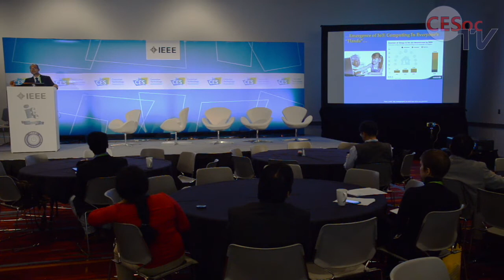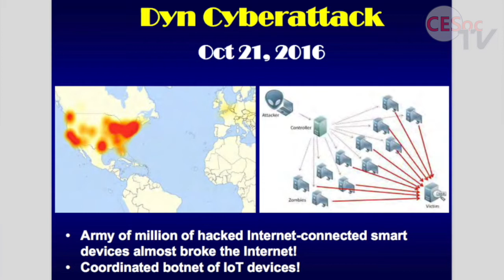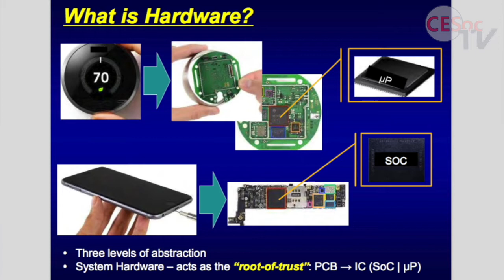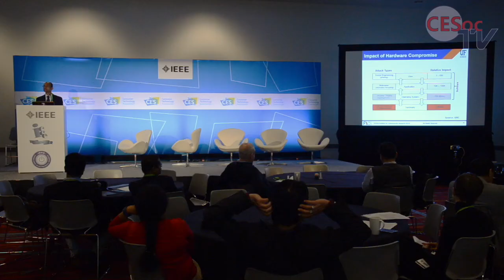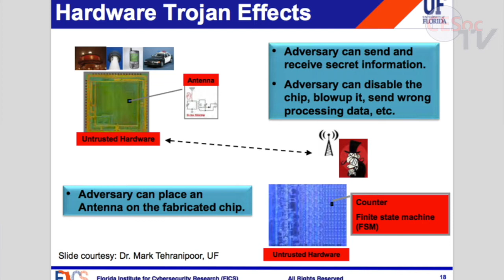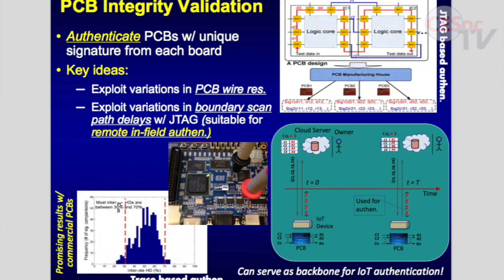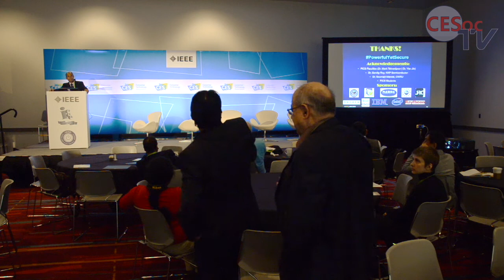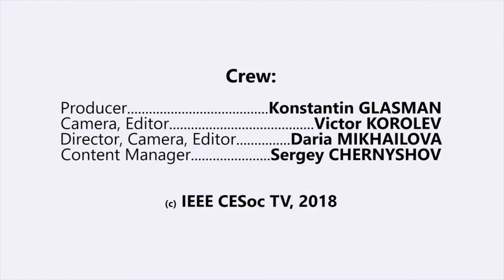Internet of Things Security: Are We Paranoid Enough? Swarup Bhunia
Internet of Things Security: Are We Paranoid Enough?
Swarup Bhunia

Electrical and Computer Engineering, University of Florida